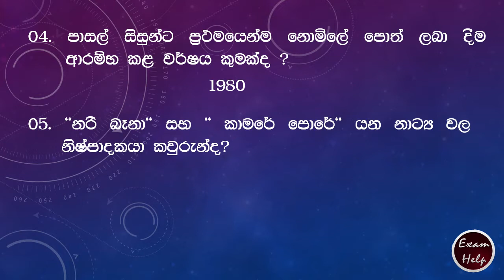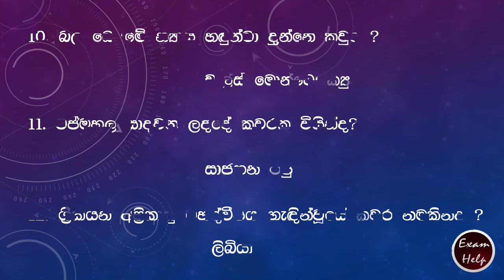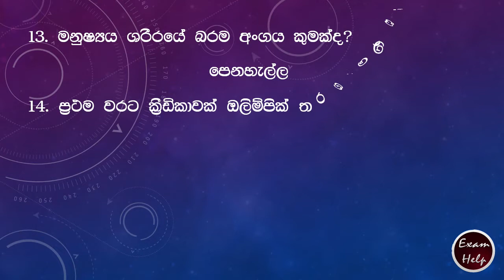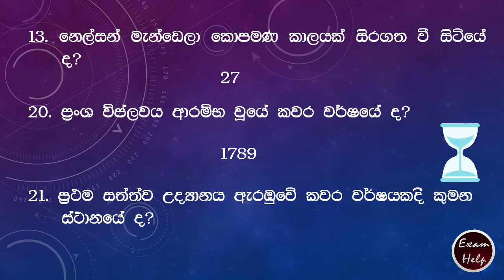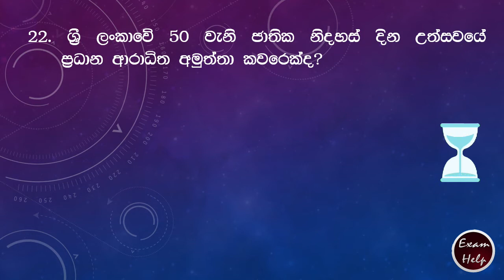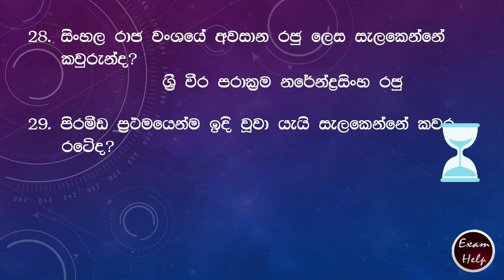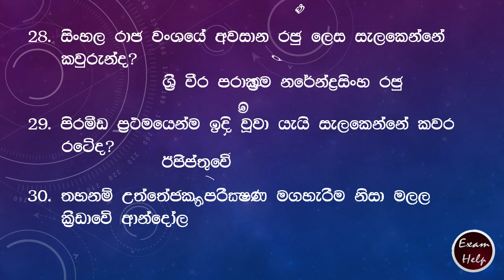General knowledge | Government Exam (Part 14)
කාලීන තොරතුරු , කාලීන සිදුවීම්, කාලීන ප්‍රවණතා,  සාමාන්‍යය දැනීම

General knowledge
Sri Lanka
Government examination
current affais
curent,affairs
banking exam
samanya danima
prashna sinhala
general knowledge
about coronavirus covid 19 in sinhala sri lanka
general knowledge about the world current affairs about covid 19 questions and answers for public awareness what is covid 19 in sinhala
Sinhala Current Affairs and General knowledge questions and answers of last months
samanya danima sinhala 2021
current affairs in sri lanka current affairs 2021 questions and answers current affairs
rajaye vibhaga 2021
kalamanakarana sahakara exam 2021
past papers and answers public management assistant exam 2021
Management Service Officer exam past papers for government exams
open limited competitive examination for recruitment to class iii past papers in sinhala
eb exam past papers government entrance exam 2020
current affairs for government exams
gk for law entrance exam
desathiya magazine
gk iq sinhala tutorials
iq sinhala lessons
iq sinhala video youtube
iq test sinhala iq exam questions and answers
buddi parikshana rajya kalamanakarana sewa niladari exam
past papers abiyogatha parikshana prashna easy iq sinhala
abiyogathawaya iq sinhala past papers IQ Test Questions Answers Tutorial railway exam
past papers
ma exam open limited papers
station master exam past papers
slas exam past papers
gk questions and answers
gk sinhala mso exam
බුද්ධි පරීක්ෂණ ගැටලු අභියෝගතා ගැටලු
tharaga vibhaga past papers
government job exam question and answer sinhala iq tests for government exam
අභියෝග්‍යතාවය සහ බුද්ධි පරීක්ෂණය
management assistant exam past papers in sinhala
කලමනාකාර සහකාර විභාගය කළමණාකරණ සේවා නිළධාරී MA MSO exam
#2021  පරිපාලන සේවා විභාගය SLAS Exam
දේශීය ආදායම් සේවා තරඟ විභාගය
inland revenue exam sinhala
රාජ්‍යය සේවා විභාග සඳහා අභියෝගතා ගැටලු විවරණ
iq sinhala tutorials
iq sinhala lessons
iq sinhala video
kaleena thorathuru kaleena prawanatha paripalana exam past papers sinhala
කාලීන තොරතුරු 2021 කාලීන සිදුවීම් කාලීන ප්‍රවණතා සාමාන්‍යය දැනීම
General knowledge Questions and Answers - Sinhala - Current Affairs
General Knowledge Questions and Answers in Sinhala
General Knowledge Questions and Answers in Sinhala - IQ Sinhala
සාමාන්‍ය දැනීම General Knowledge | කාලීන දැනුම | samanya danima | SLAS